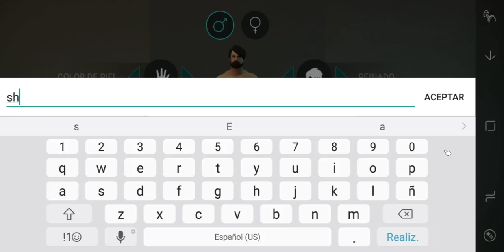Last Day On Earth Survival Capitulo 1